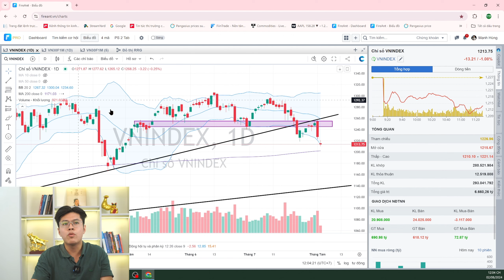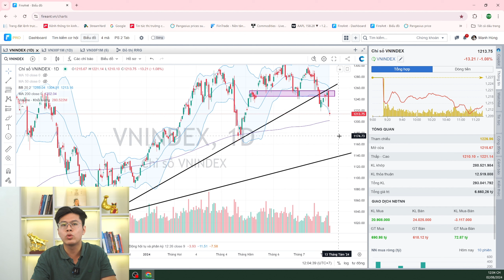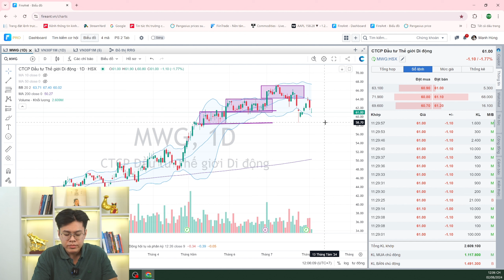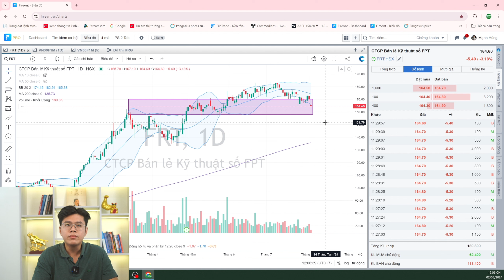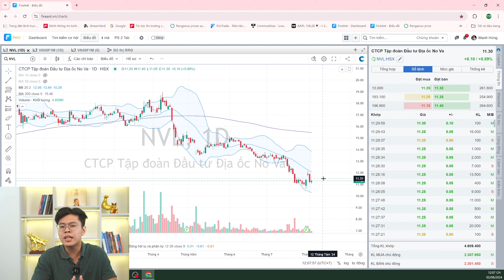Không nên đoán đáy - Chờ cân bằng! - Bản tin trưa 02/08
Nếu anh chị có nhu cầu về làm Khách hàng TVI, mời anh chị nhắn tin với bạn trợ lí:
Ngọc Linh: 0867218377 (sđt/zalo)